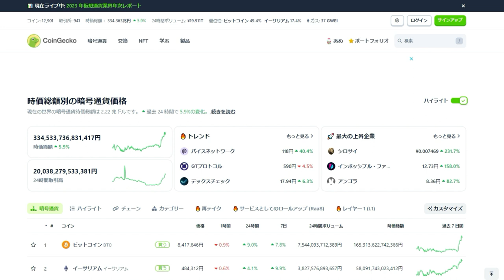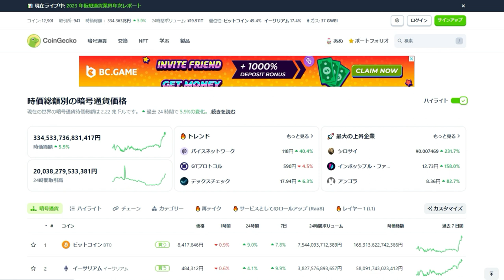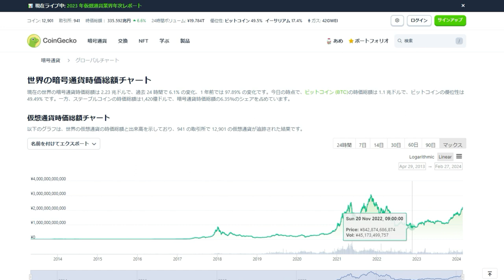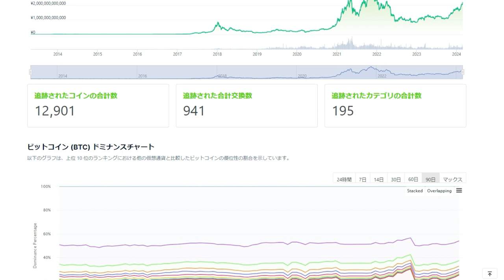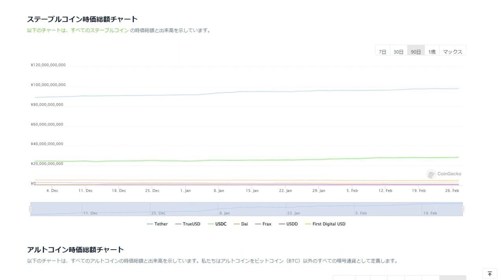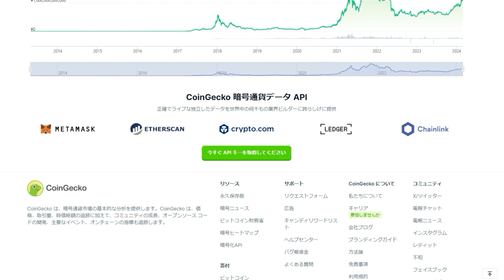【仮想通貨】これは知っておこう。仮想通貨ランキングサイト